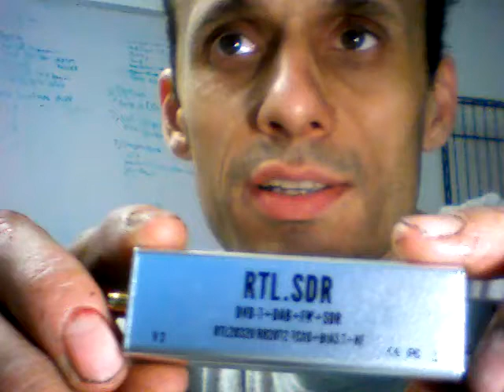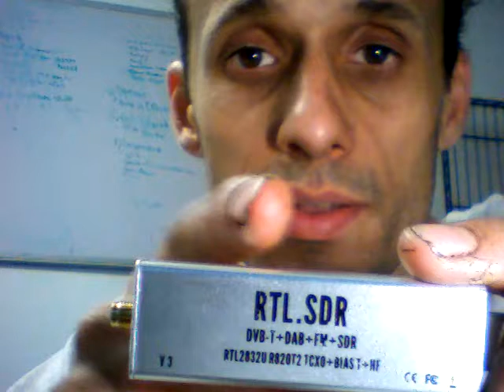RTL.SDR Radio Telescope Episode 1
This video is an introduction to my upcoming project turning an old 1 meter satellite receiver dish into a radio telescope.